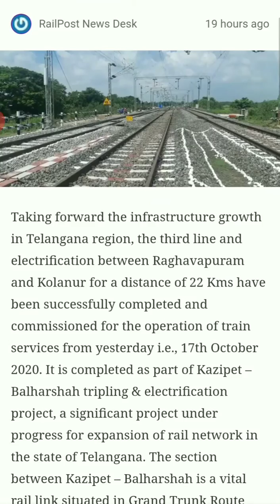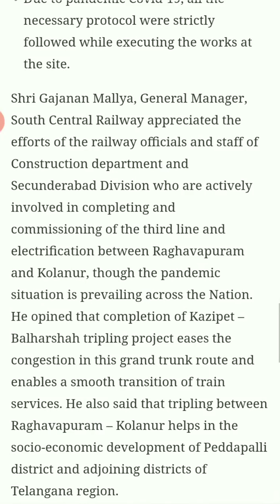"NEW PROJECT" || Third- Line between Kolanur and Raghavapuram commissioned with Electrification!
Taking forward the infrastructure growth in Telangana region, the third line and electrification between Raghavapuram and Kolanur for a distance of 22 Kms have been successfully completed and commissioned for the operation of train services from yesterday i.e., 17th October 2020. It is completed as part of Kazipet – Balharshah tripling & electrification project, a significant project under progress for expansion of rail network in the state of Telangana. The section between Kazipet – Balharshah is a vital rail link situated in Grand Trunk Route connecting Northern states with Southern region of the country.

Salient Features of the third line and electrification commissioned between Raghavapuram and Kolanur: –
a. The entire section is situated in Peddapalli District of Telangana region.
b. Construction of Third-line along with electrification has been completed for a distance of 22 km between Raghavapuram and Kolanur.
c. As a part of tripling, redesigning of 29 Minor bridges and 03 Major bridges have been undertaken.
d. Infrastructure and passenger amenities have been enhanced in Peddapalli junction, Raghavapuram and Kolanur stations by providing high-level platforms, relay rooms and safety has been enhanced by providing advanced electronic interlocking signalling system.
e. Due to pandemic Covid-19, all the necessary protocol were strictly followed while executing the works at the site.

Jai Hind!